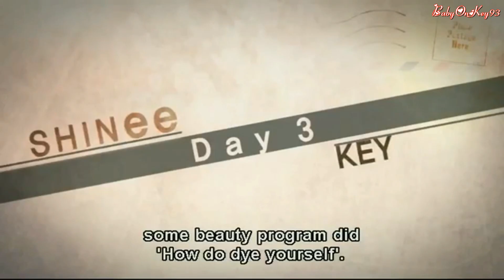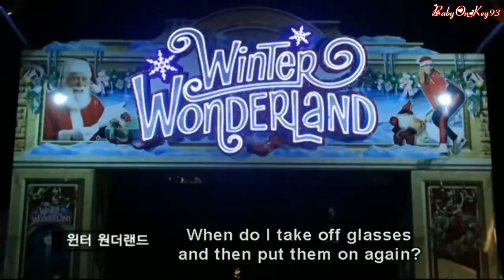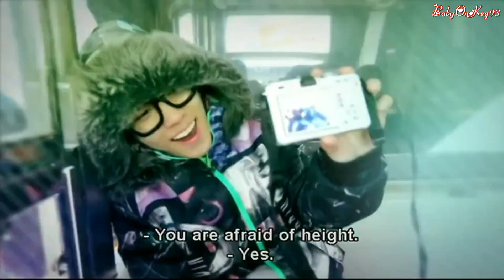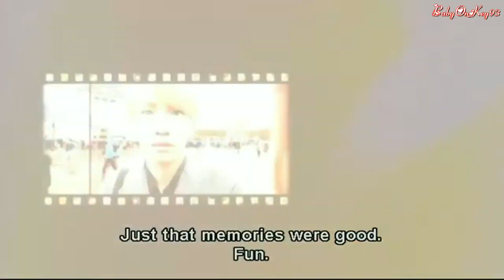[Eng] SHINee Surprise Vacation DVD (OnKey Moment @ One Fine Day Behind The Scene Key Part 2)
Special Credit : SoHnIeNwee